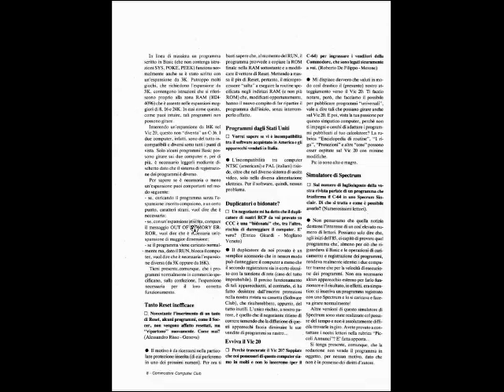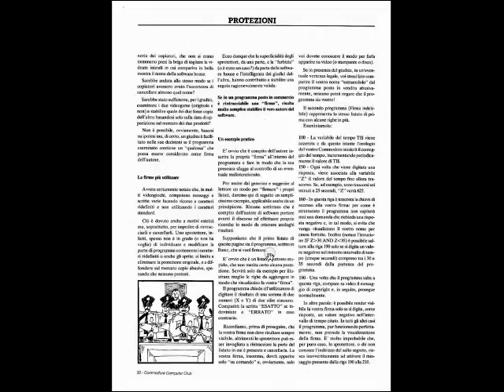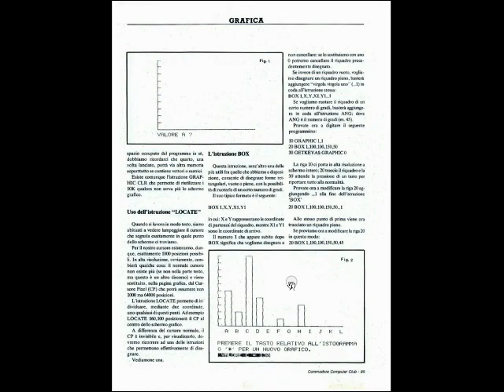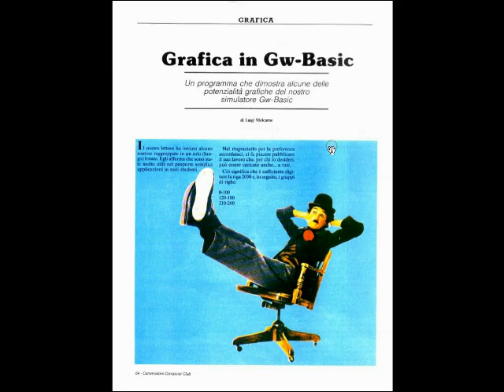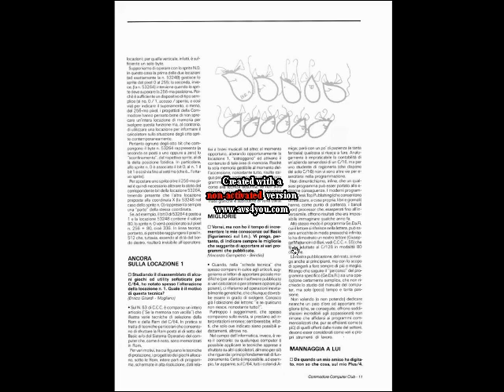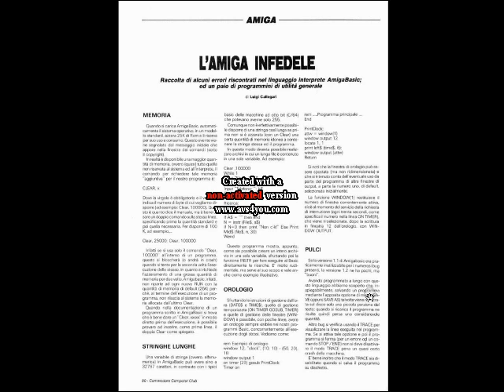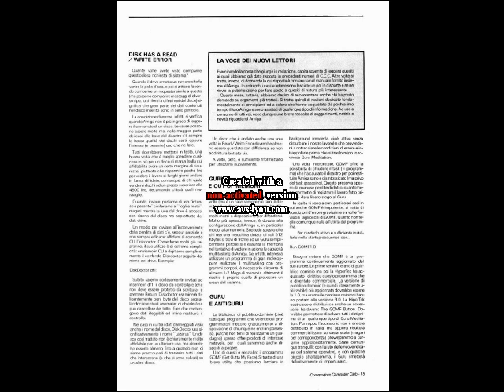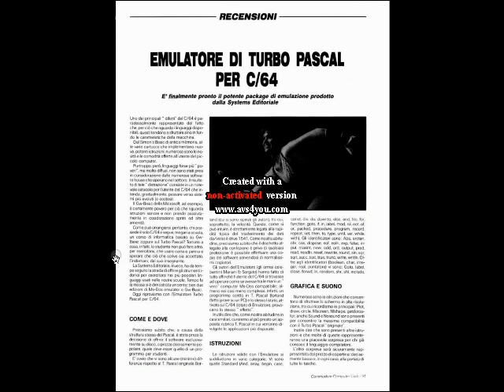Retro Riviste: Commodore Computer Club - Fare Retrocomputing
Viaggio nel Passato in alcuni numeri di Commodore Computer Club

[ 0:00 ] Opening
[ 1:00 ] Commodore Computer Club Febbraio 1986
[ 9:56 ] Commodore Computer Club Aprile 1987
[ 16:04 ] Commodore Computer Club Novembre 1988
[ 22:04 ] Commodore Computer Club Febbraio 1989

Il file è in Copyleft(BY-ND-NC)